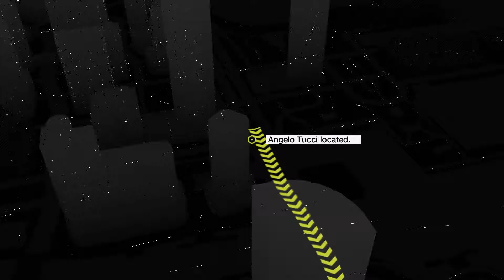Watch Dogs - Act 1 - A Wrench in the Works